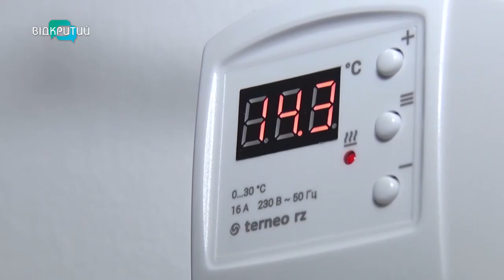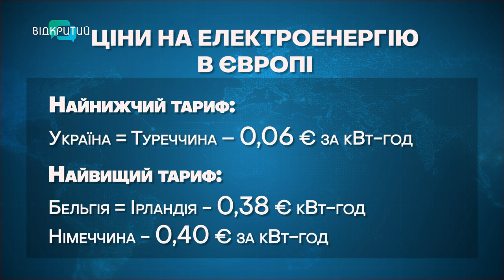Аварійні відключення та підняття тарифу: яка ситуація зі світлом на Дніпропетровщині?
Окупанти не припиняють свій терор. Гатять не тільки по домівках людей. А й по наших ТЕС. Моя колега Альбіна Гриненко зібрала думки експертів, чому на Дніпропетровщині вводили аварійні відключення світла? Та чому тариф на електроенергію може зрости на 50% вже з початку літа? Про це дивіть у спецрепортажі - далі.